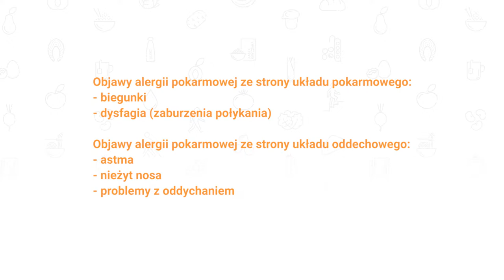Alergie i interakcje pokarmowe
Z alergiami mamy do czynienia nie tylko wiosną i nie tylko pod postacią kataru. Istnieje szereg alergenów pokarmowych! Nieprawidłowa odpowiedź immunologiczna organizmu spowodowana kontaktem z alergenem często jest związana z natychmiastową reakcją organizmu.